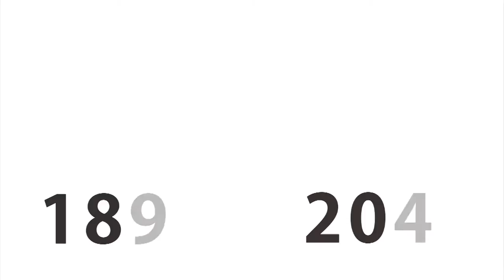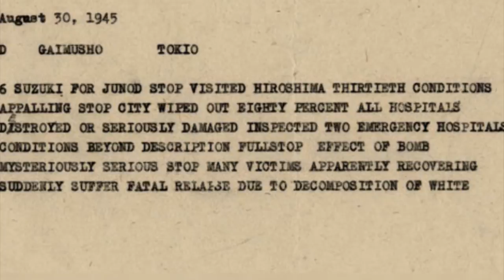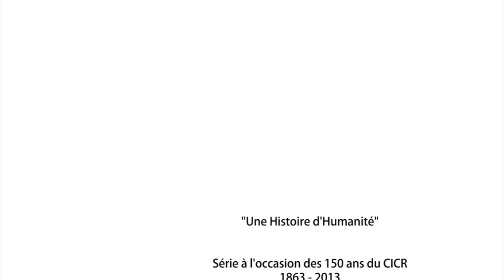Marcel Junod, le troisième combattant (2ème partie), une histoire d'Humanité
Parmi les humanitaires, un nom se détache des autres, celui de Marcel Junod, médecin et auteur du « Troisième combattant ». Ce médecin suisse, dont les débuts au CICR datent de 1935, sera le précieux témoin de plusieurs événements majeurs de la première moitié du vingtième siècle : la guerre italo-éthiopienne qui se conclura par une courte colonisation du pays d’Haïlé Sélassié 1er, la guerre civile espagnole, la seconde guerre mondiale et enfin la bombe nucléaire d’Hiroshima. Dans ce deuxième épisode consacré à cet humanitaire d’exception, concentrons-nous sur la seconde guerre mondiale, puis sur l’événement qui y mettra définitivement fin : le bombardement atomique d’Hiroshima.
Production : délégation régionale du Comité international de la Croix-Rouge, basée à Paris.
Date de production : 2013